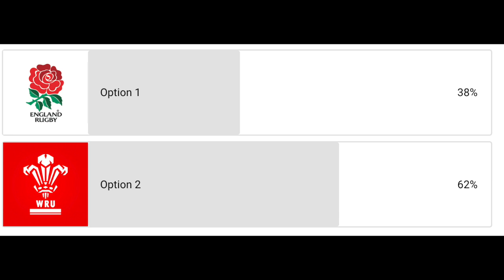ENGLAND v WALES PREVIEW SHOW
On August 12th England host Wales at Twickenham after losing 20-9 to Wales just one week ago. Both coaches have made significant changes to their teams for this second in two warm up games for the Rugby World Cup between the two sides.

Warren Gatland is giving his wider squad an opportunity to show what they have to offer ahead of next weekends game against South Africa which is when I am sure we will see the Wales A team being selected.

A crucial game also for England as Steve Borthwick the England Coach looks to build momentum as well as getting his combinations together.

It is sure to be an interesting match up this one.

ABOUT.
58 year old New Zealander Mark Philpott is an ex Global Corporate Executive, and now a full time Ultra distance athlete.

Postal Deliveries.
Benito Juarez
Cancun
Mexico
CP 77535`